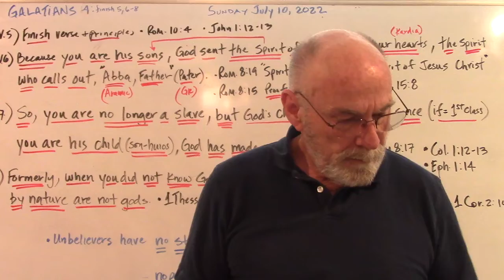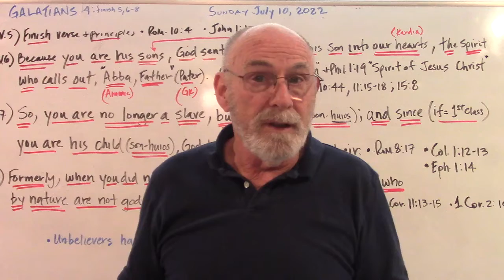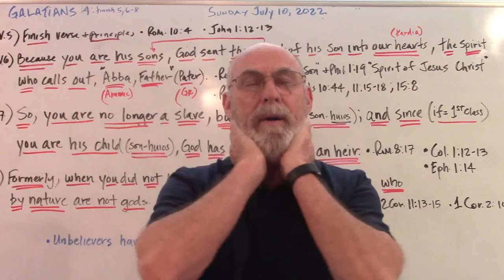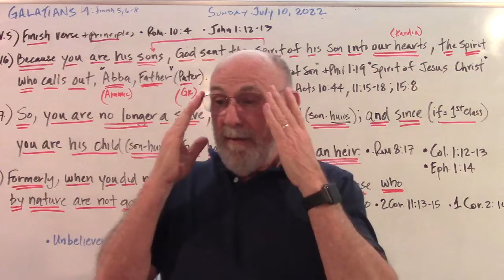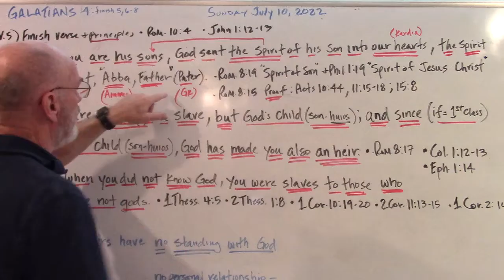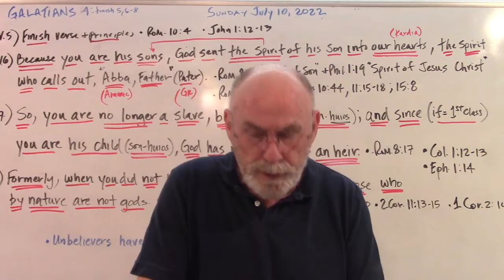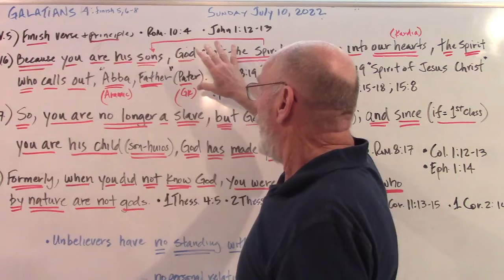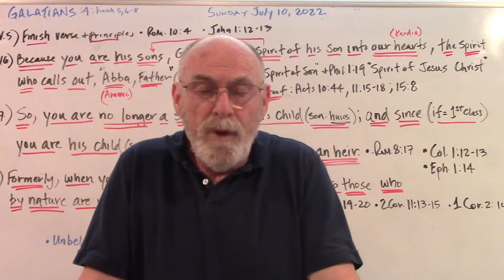Galatians - Lesson 27, July 10, 2022